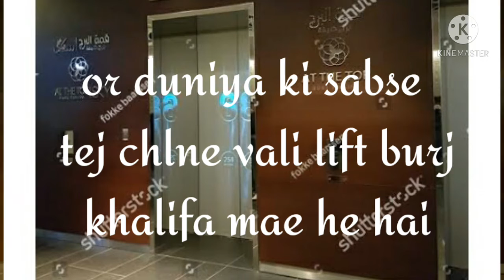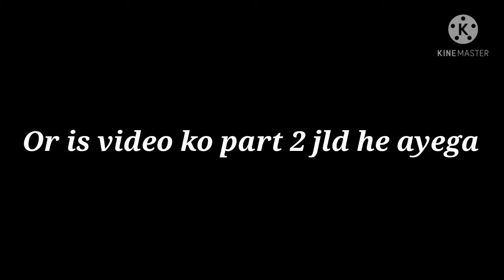दुनिया की सबसे ऊंची और बड़ी इमारत कोन सी हैं?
Hey guys wellcome back to my channel .

Ager app logo ko is video ka

.part 2.

chaiye to comment box mae Part 2 jarur likhe .

applogo ko kis thra ke facts aache lagte comment box 🎁 mae jarur बताए.

मिलते है अगली वीडियो में तब तक के लिए
                       GOOD BYE